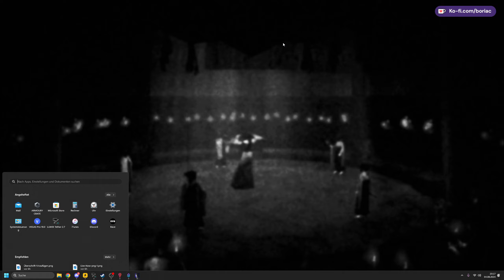PHASE 7 ERLÖSUNG - FULL CHAPTER [Let's Play Project Zero: Die Maske der Mondfinsternis]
„PROJECT ZERO: Die Maske der Mondfinsternis“ wurde 2008 als vierter Titel der Serie „PROJECT ZERO“ herausgegeben. In der Folge der Neubearbeitung von „PROJECT ZERO: Priesterin des Schwarzen Wassers“, wird das Meisterstück mit modernisierter Grafik zu neuem Leben erweckt.

Eine Gruppe von Kindern ist bei einem Festival auf der Insel Rogetsu auf mysteriöse Weise verschwunden. Zwar wurden sie gefunden, hatten aber ihr Gedächtnis verloren. Jetzt sind sie als Teenager auf die Insel zurückgekehrt. Die Mädchen verlassen sich auf die Camera Obscura, die unvorstellbare Schrecken aufzeichnen und speichern kann, sowie auf den schwachen Strahl ihrer Taschenlampe, als sie verschiedene Örtlichkeiten erkunden und Geister abwehren, deren Angriffe dem Versuch gelten, die Wahrheit hinter der quälenden Vergangenheit aufzudecken.

📦Amazon Wishlist📦

PROJECT ZERO: Die Maske der Mondfinsternis
Gespielt auf: PC
Genre: Survival/Adventure Horror
Entwickler: KOEI TECMO GAMES CO., LTD.